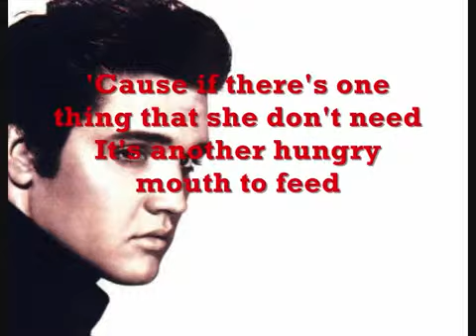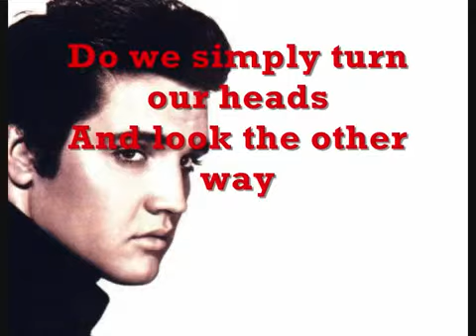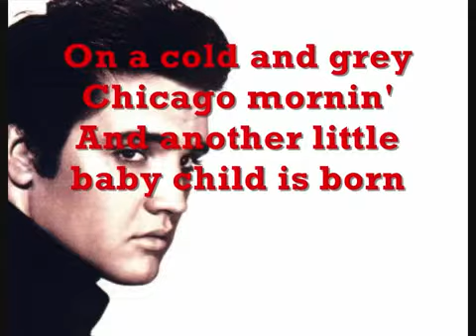Elvis Presley - In the Ghetto Lyrics